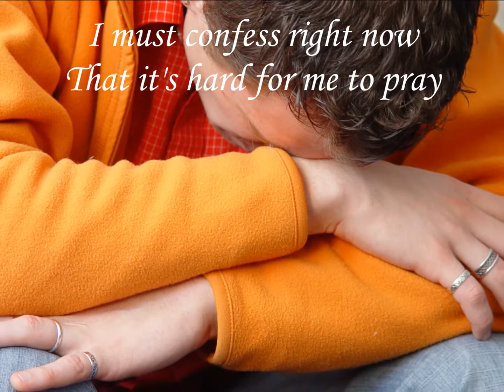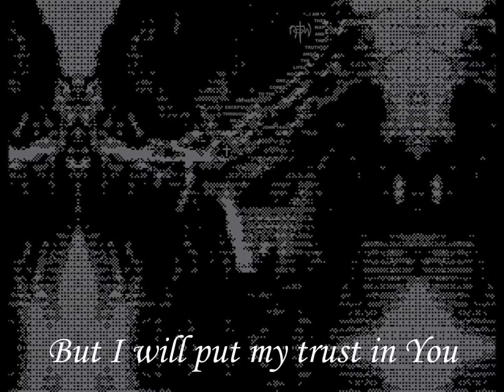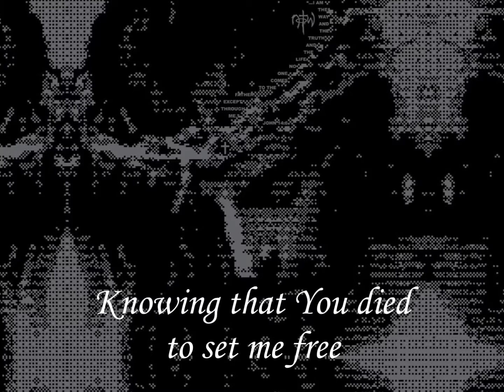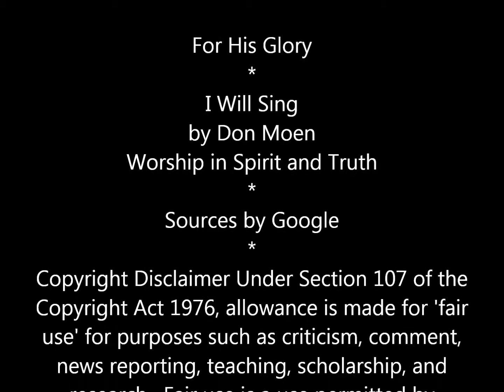I Will Sing